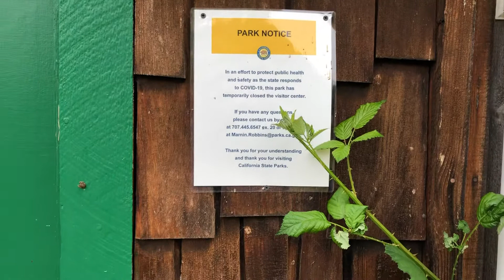Humboldt lagoons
Looking for a place to clean 🧼 up!